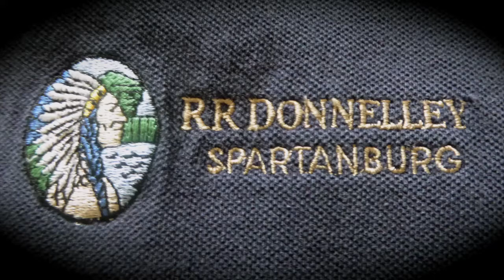RRD RETIREES DINNER 1 2019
Slideshow from RRD retiree's dinner 1-2019